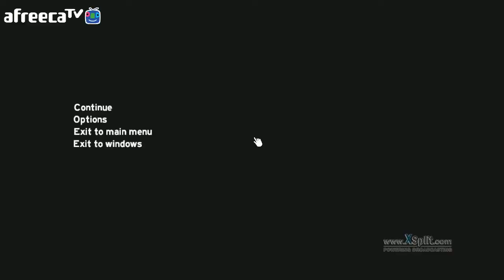더포레스트 The Forest 9화] 11일TV 불화살을 만들자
더포레스트 The Forest 9화 11일TV